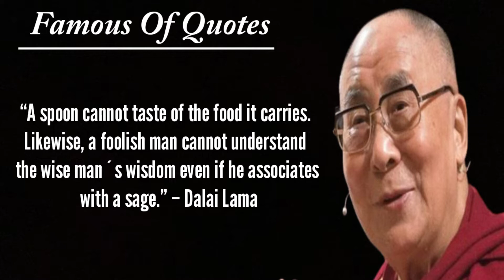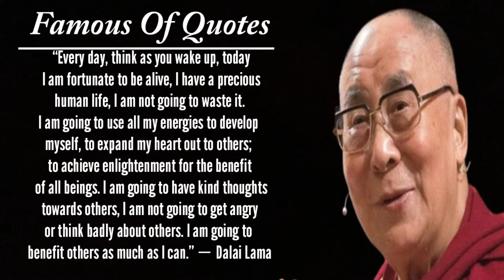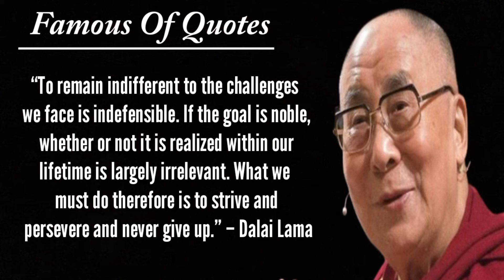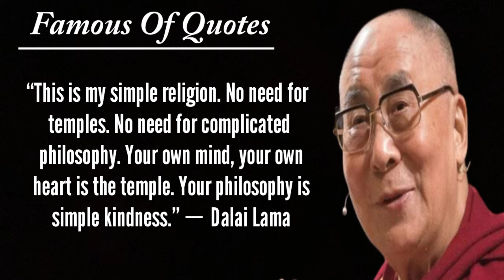Dalai Lama Life Change Quotes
hat is committed to promoting positive values such as , forgiveness,self-discipline, tolerance, compassion and contentment. He is a spiritual leader like no other and is highlighting the importance of happiness and world peace every minute of the day